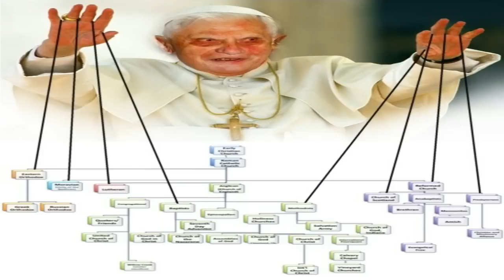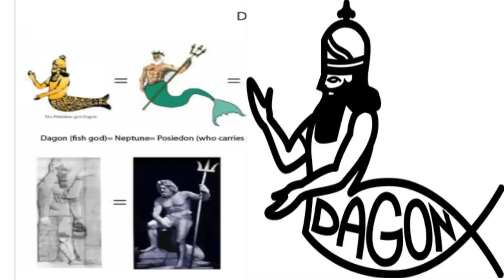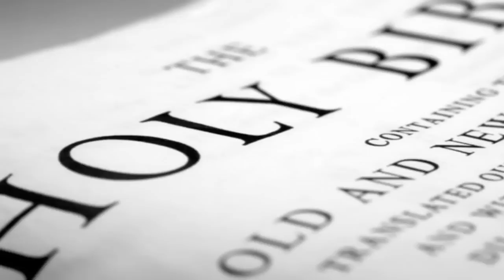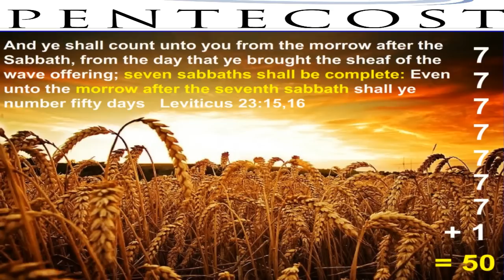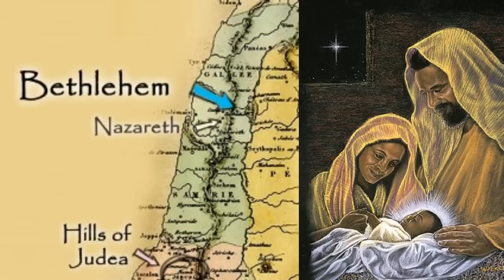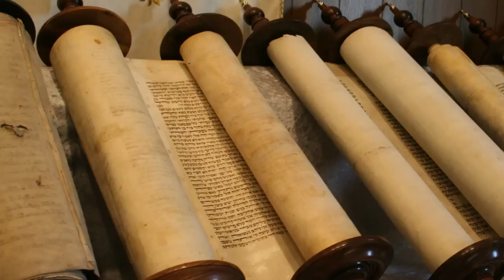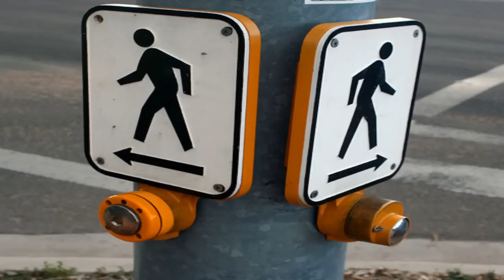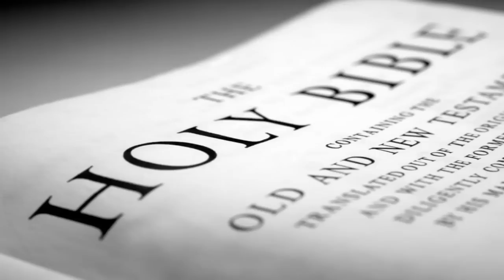De Bijbelse DOOP | Wat zegt de Bijbel ?Twalfoe Lo (25)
Waarom dopen?
Wat is dopen?
Wanneer dopen?
Voor wie is de doop bedoeld?

WATERDOOP is samen met een bewuste en oprechte bekering een basisvereiste tot redding Markus 16:16